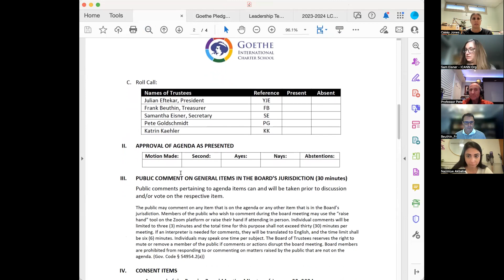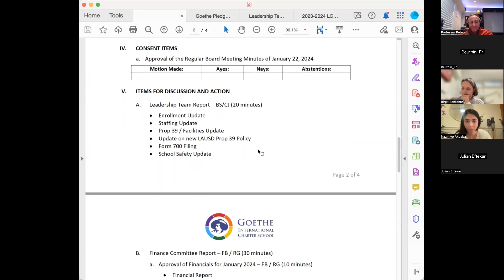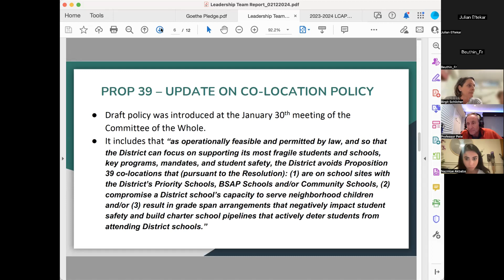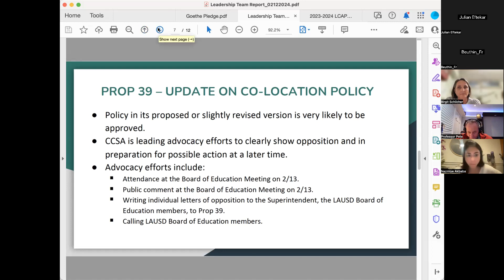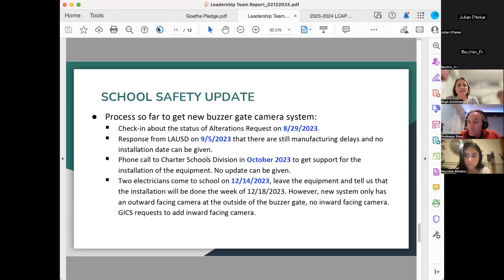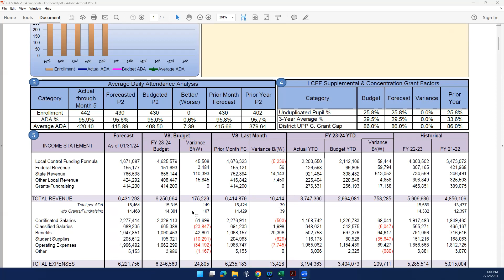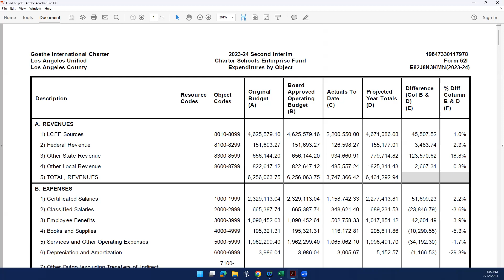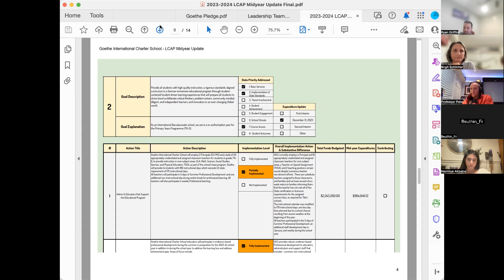2/12/24 Board Meeting